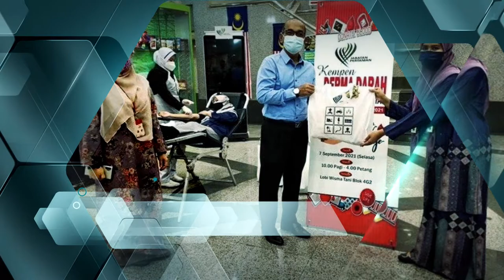Kempen Derma Darah DOA